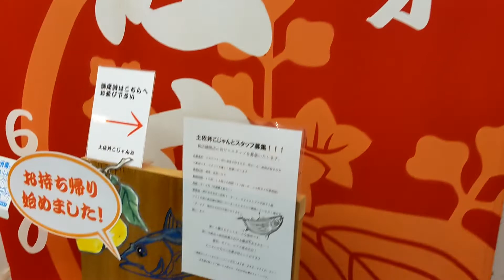こじゃんと 産直カツオの漬け・高知沖鯖の柚子胡椒漬けと高知の食材たっぷり土佐丼 神戸・三宮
三宮（三ノ宮）エリア

地下飲食店街
さんプラザ B1F

高知の食材を使った丼が食べられるお店

『土佐丼』（並）680円
・産直カツオの漬け
・高知沖鯖の柚子胡椒漬け
・南淡路の玉ねぎ
・高知ねぎ  入りを

『ダブル』980円
ごはん大盛り・カツオ倍で

卓上にある
フライドオニオンをたっぷりかけて食べると
食感がよく更に美味しさアップ

【こじゃんと】
兵庫県神戸市中央区三宮町1-8-1 さんプラザ B1F